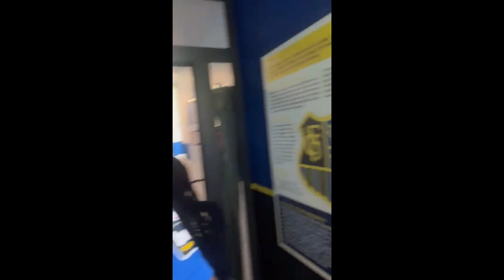Meister und Verbandsliga Aufsteiger 2023 1.FC Saarbrücken II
Polonaise im Sportfeld - Saarbrigge du Geiler 💙🖤